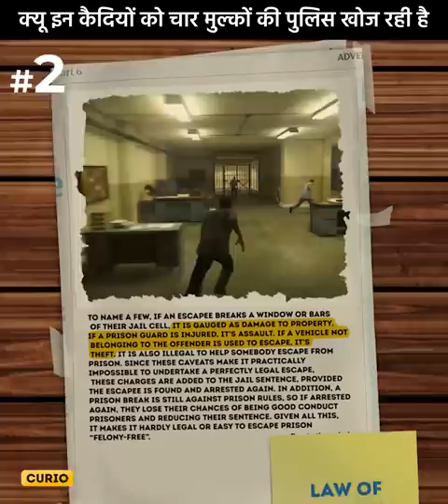जेल से भागते वक़्त किए गए ऐसे कारनामे जो आपको हंसा-हंसाकर लोटपोट कर देगा